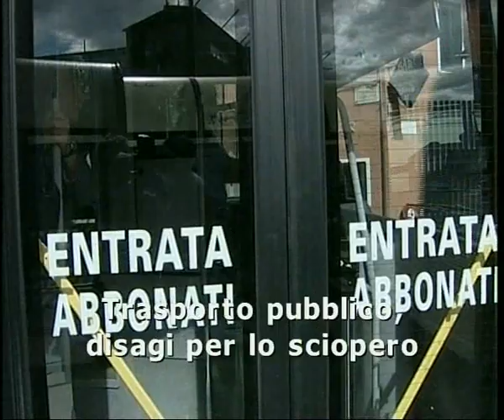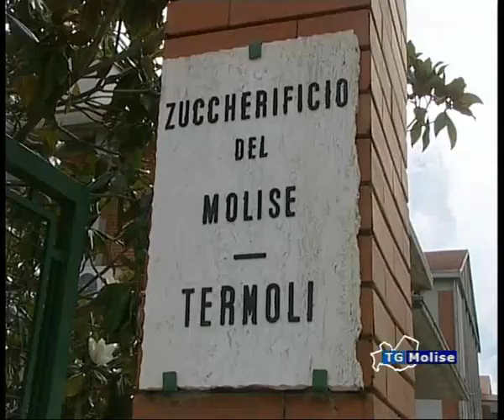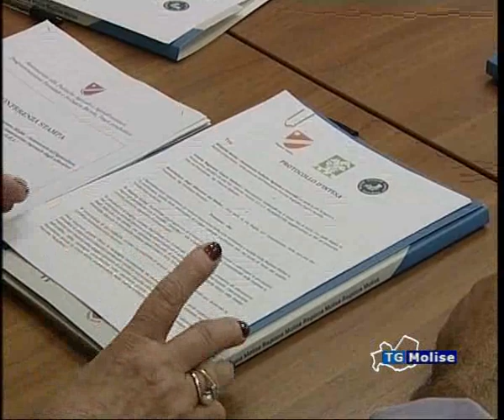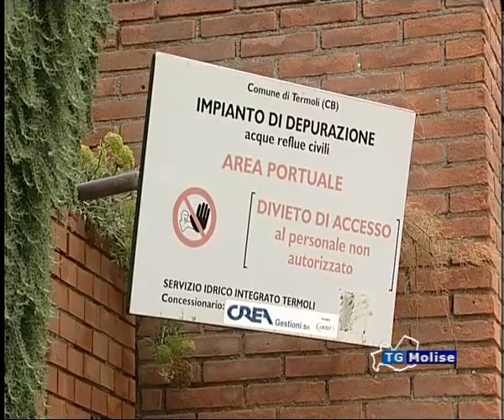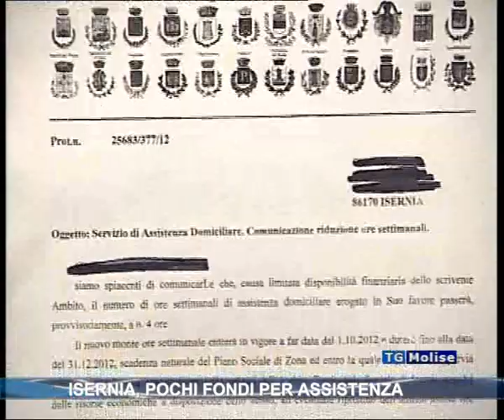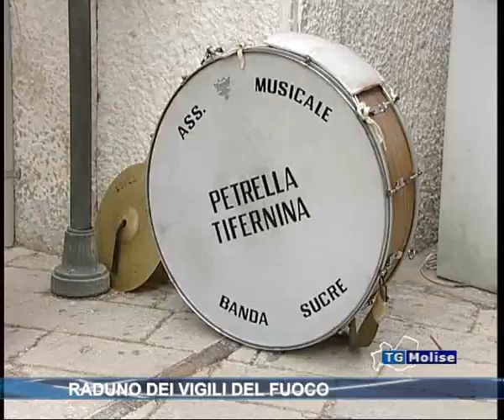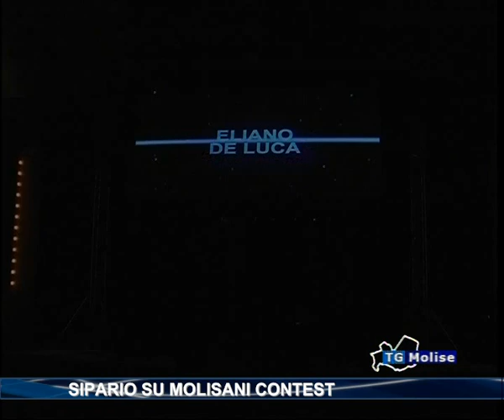Tg Molise Telemolise del 02-10-12 Ore 14:00